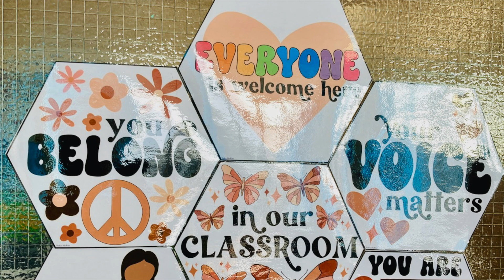Hope Week 2024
Greenwood & Irvine Royal Academies' Schools' Chaplaincy Team was joined by Youth for Christ's (YFC) Jon Jackal, and other YFC and Scripture Union workers in taking assemblies for all students (2,000+). leading lessons of 'hope in the face of fear & anxiety', culminating in a Jon Jackal concert at Fullarton ConneXions where numerous young people said they wanted to follow Jesus. Prayer Space & the 'Pause' Prayer Bus also gave students the chance to explore prayer in novel and intriguing ways. The video gives a small glimpse of a wonderful & HOPEFUL week..